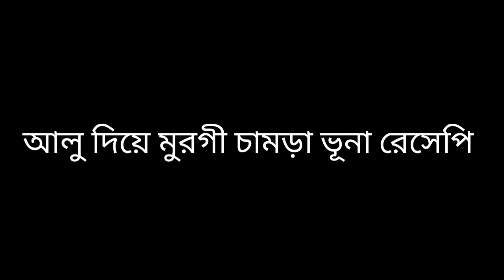মুরগির চামড়া ভুনা রেসেপি